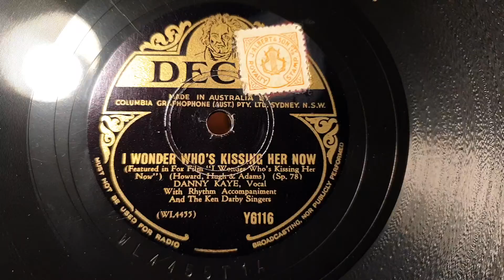I Wonder Who's Kissing Her Now. Danny Kaye. Decca 78rpm. Custom HMV 102 Portable Gramophone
Customised His Masters Voice 102 Portable Gramophone Phonograph.